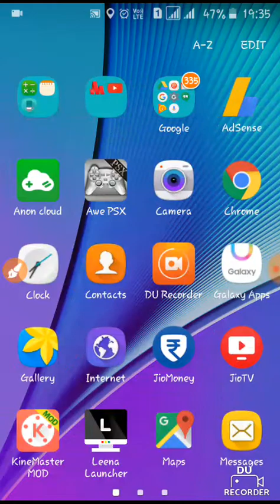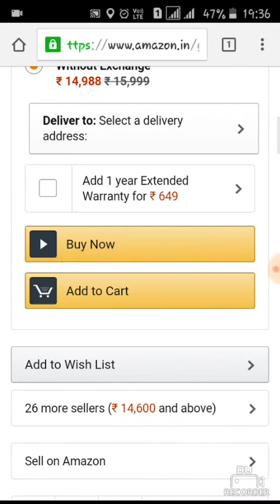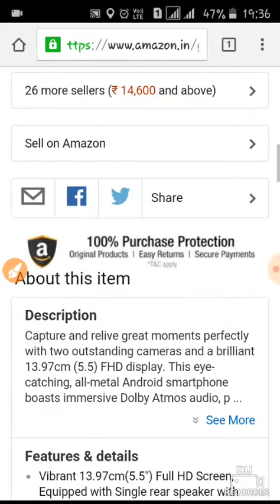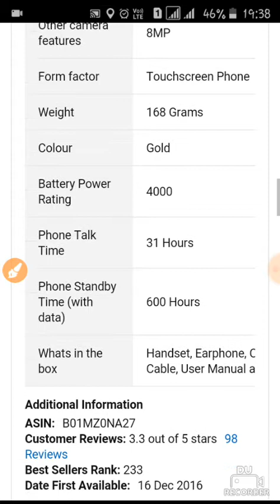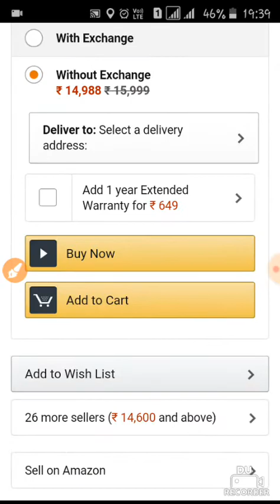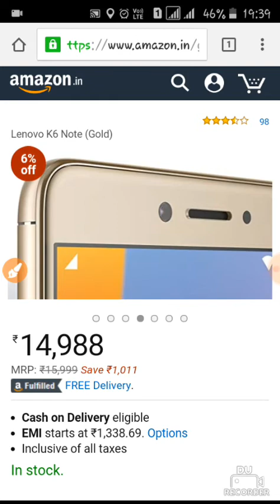Lenovo K6 Note buy it for 1011 rs. And specifications and review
Hlw guys🙋🙋🙋🙋🙋🙋🙋🙋🙋🙋🙋🙋🙋🙋🙋🙋🙋🙋🙋🙋🙋🙋

Please share to social media👉👉👉👉👉👉👉👉👉👉👉👉👉👉👉👉👉👉👉👉👉👉👉👉👉👉👉👉👉👉👉👉👉👉

Please buy it this is best deal👌

For 20 beta keys 😍😍😍😍😍😍😍😍😍😍😍😍😍😍😍😍😍😍😍😍😍😍😍😍😍😍😍😍😍😍😍😍😍😍😍😍😍😍😍😍😍😍😍😍😍😍😍😍😍😍😍😍😍😍😍😍😍😍😍😍😍😍

Please go to my blogspot-technicaluday.blogspot.in

Name-UDAY

AGE-14 YEARS

CLASS-9

FIRR MILTE HE  AGLI VIDEO ME☺☺☺☺☺☺☺☺☺☺☺☺☺☺☺☺☺☺☺☺☺☺☺☺☺☺☺☺☺☺☺☺☺☺☺☺☺☺☺☺☺☺☺☺☺☺☺☺☺☺☺☺☺☺

BYE. ✋✋✋✋✋✋✋✋✋✋✋✋✋✋✋✋✋✋✋✋✋✋✋✋✋✋✋✋✋✋✋✋✋✋✋✋✋✋✋✋✋✋✋✋✋✋✋✋✋✋✋✋✋✋✋✋✋✋✋✋✋✋✋✋✋